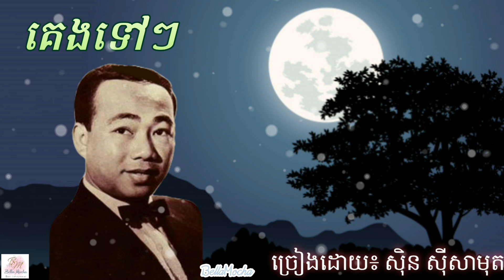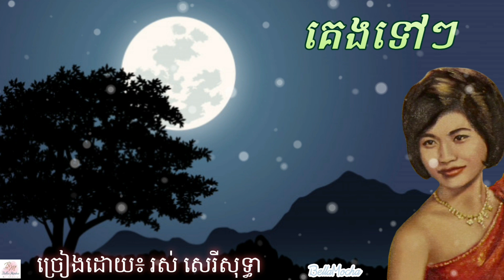គេងទៅៗ - ច្រៀងដោយ៖ ស៊ិន ស៊ីសាមុត និង រស់ សេរីសុទ្ធា | Sin Sisamut & Ros Sereysothea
Song: គេងទៅៗ
Singer: Sin Sisamut & Ros Sereysothea
Video designed: Bella Mocha

Thank you very much for listening. Thank in advance 😍